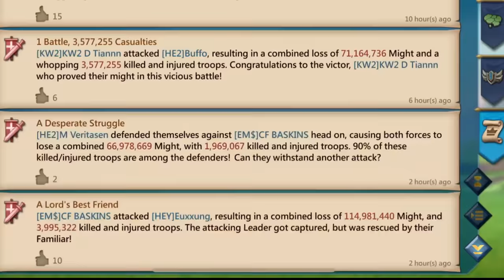Lords Mobile -WOODYQ8 DESTROYING YOUR TROOPS! - 2BIL MIGHT IN TROUBLE & 1.9BIL MIGHT YOLO SOLO!